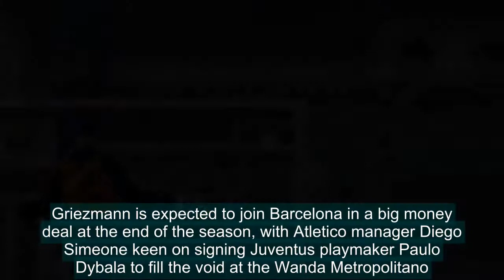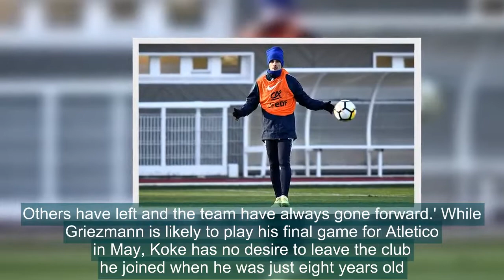Koke: Atletico will find it difficult to replace Antoine Griezmann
Atletico Madrid midfielder Koke believes the club can 'go forward' without Antoine Griezmann despite the difficult job of replacing him this summer.Griezmann is expected to join Barcelona in a big money deal at the end of the season, with Atletico manager Diego Simeone keen on signing Juventus playm
Atletico Madrid, Koke, Antoine Griezmann, La Liga, Barcelona